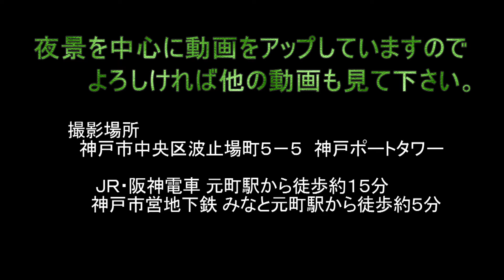神戸の夜景ロマンティックに 神戸ポートタワー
神戸港のシンボルとなっている神戸ポートタワーに展望フロアがあり、神戸港をはじめ神戸市市街地を中心部から見渡せます。見どころは、神戸ハーバーランドの観覧車、帆船の帆と波をイメージしたユニークな外観の神戸海洋博物館など。神戸市中心部とポートアイランドを結ぶ神戸大橋に加え、神戸市のすぐ背後にある山々には、錨や神戸市の市章、北前船などのライトアップが浮かび上がります。